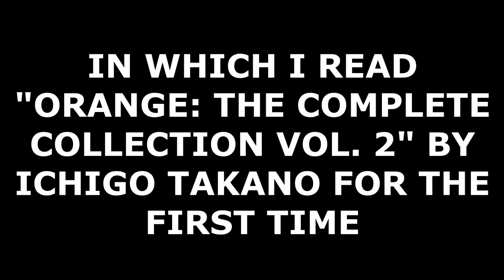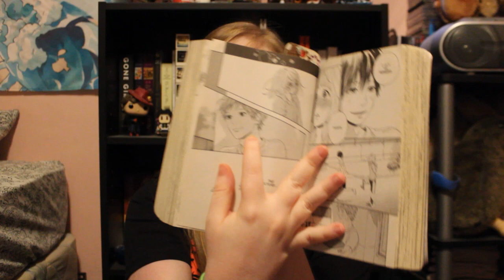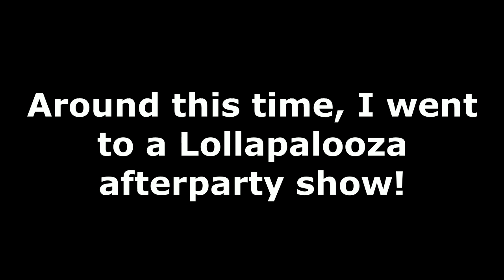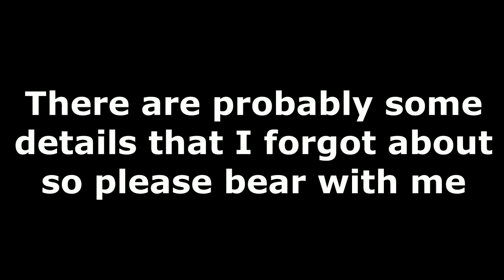READING ORANGE BY ICHIGO TAKANO FOR THE FIRST TIME | complete collection vol. 2 | reading vlog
Finished this book in July and am just  getting around to editing and posting it.